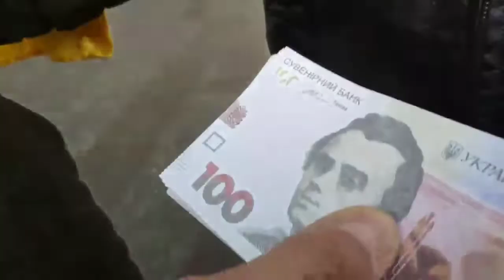6.10.2019. Провокація на Майдані - роздача фальшивих коштів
Технології продовжують працювати, попереду буде багато нових схем. Залишаю відео для архіву. Віче 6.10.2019.

Виталий Кичкирук: "Щойно зупинили провокацію на Майдані.
Хлопчина "роздавав друзям" сувенірні банкноти 100 грн.
Sviatoslav Marynin, скинь в чатик оргів, бо десь-таки вспливе обличчя"